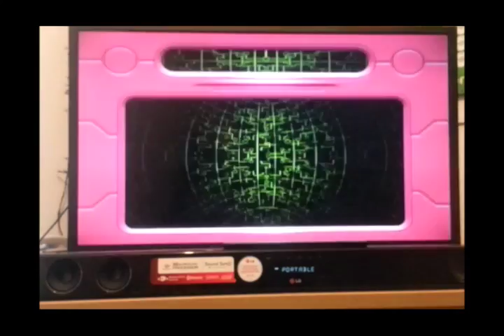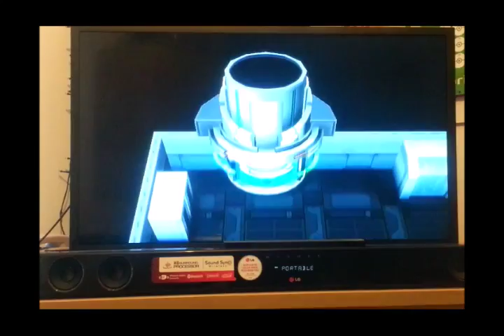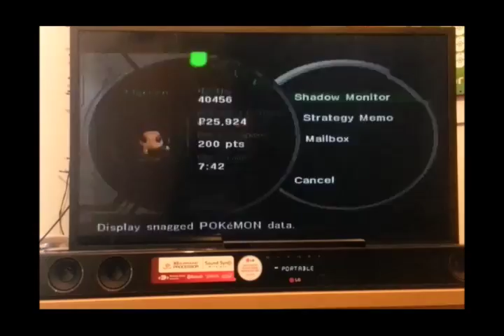Pokemon XD Part 19